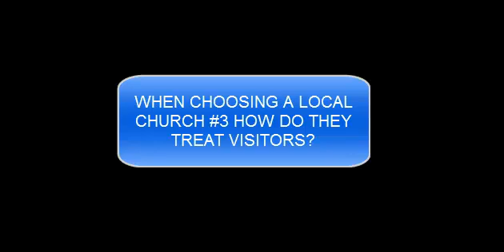NEW JERSEY WHEN CHOOSING A LOCAL CHURCH 3 HOW DO THEY TREAT VISITORS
WHEN CHOOSING A LOCAL CHURCH #3 HOW DO THEY TREAT VISITORS?
It is somewhat daunting to visit a new church especially if you have to consider others in your
family regarding the visit. Sometimes, I have attended churches where as a visitor, I felt like
an outsider crashing a wedding or party. Some people might give a look that says, "I don't recognize
you". Others at the same church might smile faintly but not want to get involved with strangers.
Most, however, at this type of church, look away before eye contact can be made or just don't look
at all. At the opposite end of the spectrum are the churches who have trained certain members
to be on the lookout for people who seem to be new. Once seen, they approach you with a true openess
and welcoming spirit. If you are trying to be an invisible observer at first, it can be a lot to handle. There
are also lots of churches in the middle of these two examples. For you, in your decision-making process,
there is a lot of variance so it is important to think about the biblical implications of both approaches.
alraangy